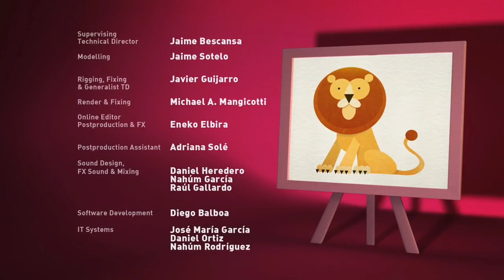LET'S GO! POCOYO In ENGLISH - 🎒Pocoyo Goes to School🎒(S3EP47)Full Episodes | CARTOONS for KIDS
Season 3 - Episode 47 - Synopsis:Caterpillar and Baby Bird are at school. They have backpacks, notebooks and pencils.